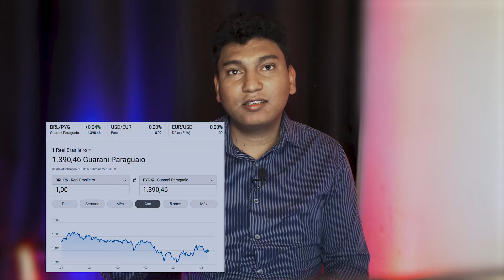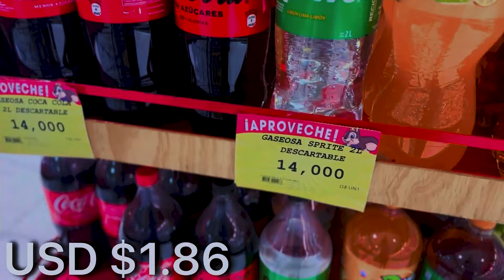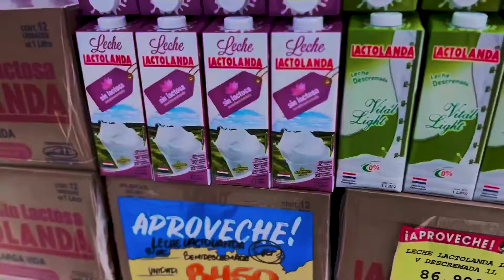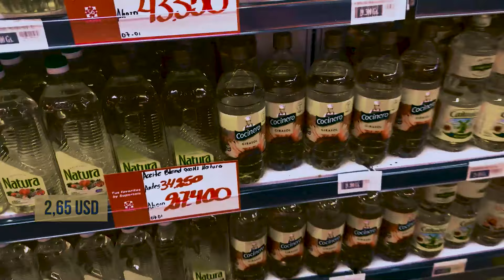Custo real, para viver no Paraguay. Comparativos BRASIL x PARAGUAY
Maitei, como vocês estão, conheça tudo sobre custos no Paraguay através desse vídeo. Você que quer mudar de vida e ir para um País seguro onde respeitam seus direitos e suas liberdades em plenitude. Escolha o Paraguai.